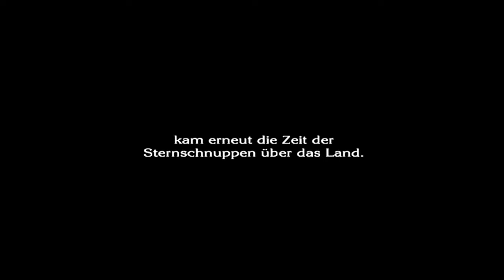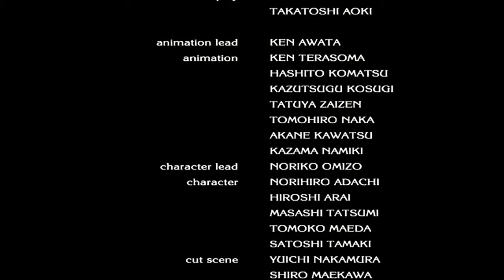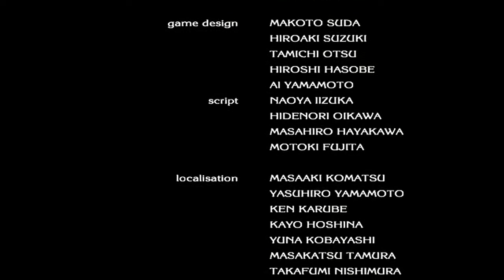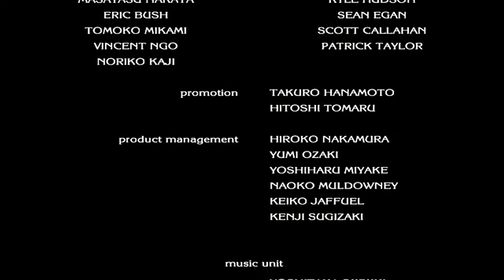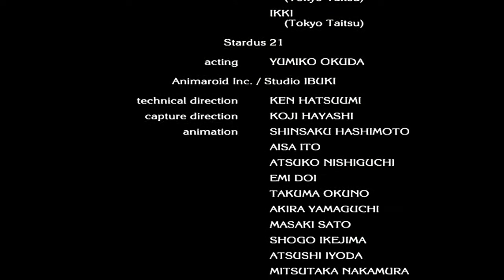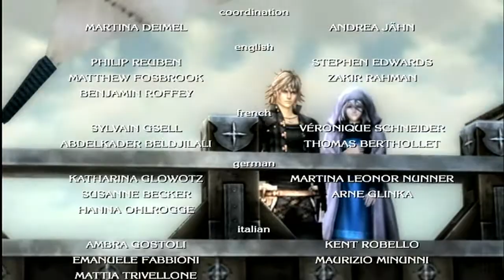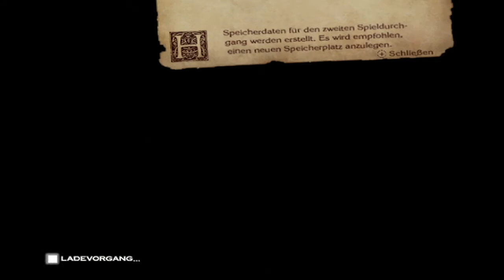The Last Story # 77 - Das wahre Ende [Deutsch]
Die letzte Geschichte wird heute weitererzählt! Es gibt noch ein bisschen was zu tun und Credits zu entdecken!

Das Game ist von Mistwalker für die Nintendo Wii. Es beinhaltet unter anderem Musik von dem Final Fantasy Macher Nobuo Uematsu. Am ehesten kann man es als Action RPG beschreiben mit einem sehr coolen Kampfsystem und Story!

Das Spiel ist von Mistwalker, allerdings stehen weder ich noch dieses Video in irgendeiner Verbindung dazu!